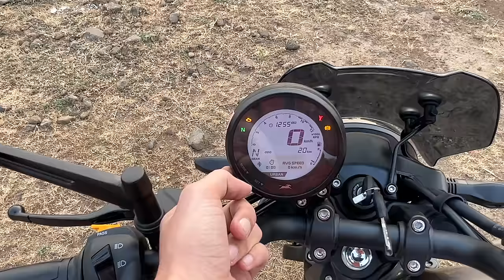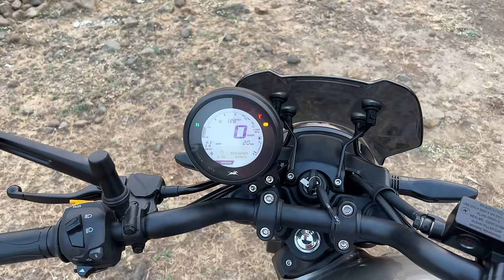2024 TVS Ronin 225 Special Edition Review - Better Than Royal Enfield Hunter ??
Lets check out 2024 TVS Ronin 225 Special edition.

Special Thanks To Siya TVS
Address - Near Spring Day School, Adhartal, Jabalpur ( MP )